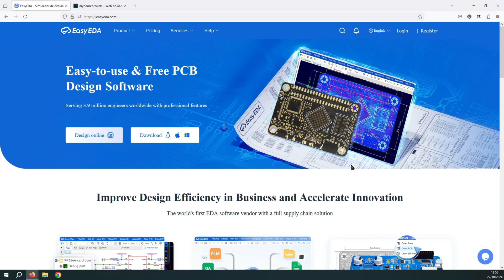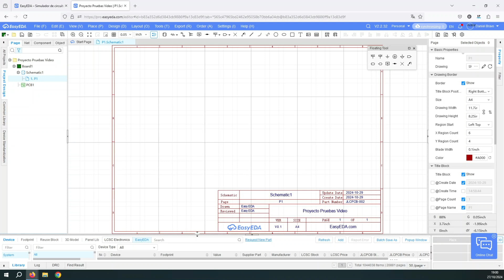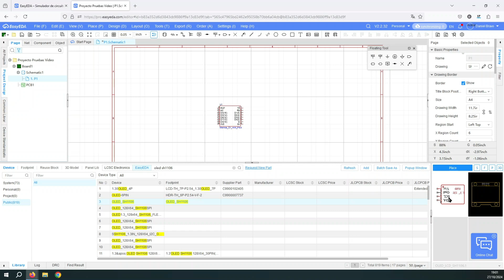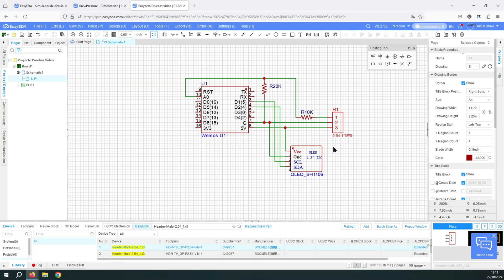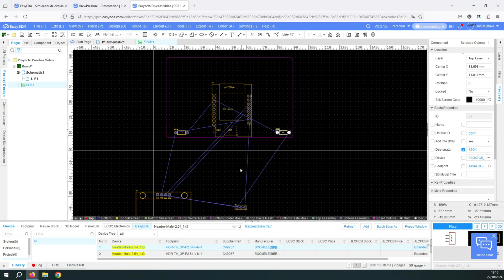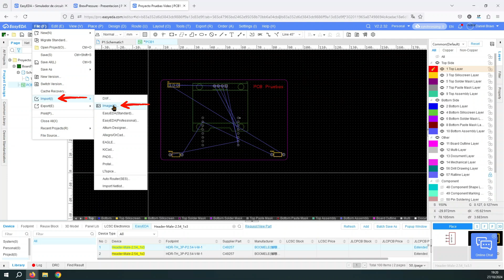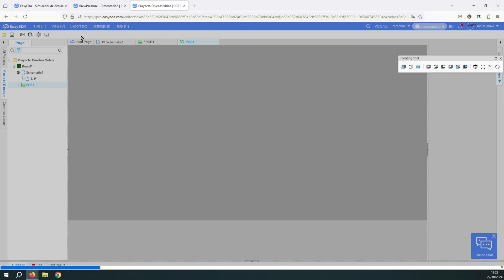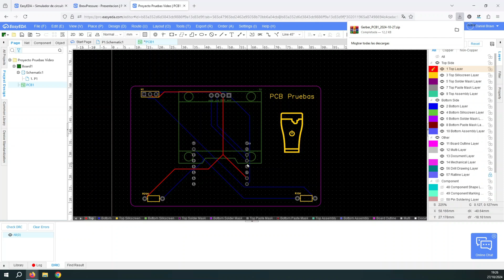Como diseñar una PCB sin conocimientos 📝 - EasyEDA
En este vídeo vemos como diseñar una PCB desde cero y sin tener ningún conocimiento anteriormente.

Diseño de una PCB con una herramienta Online fácil e intuitiva. Desde el esquema, el diseño de la propia PCB, hasta exportar el archivo "Gerber".